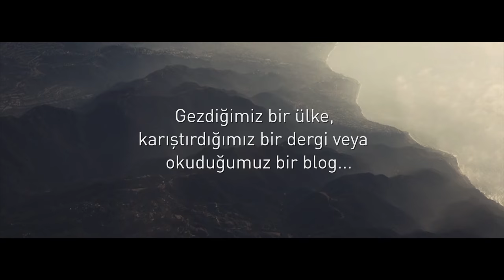Jotun 2017 Global Renk Koleksiyonu: Eve Dönüş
Gittiğimiz bir ülke, karıştırdığımız bir dergi veya okuduğumuz bir blog…

Karşımıza çıkan her şey bizi beslerken, çıktığımız her yolculuktan geri döndüğümüzde yeni fikirleri ve duyguları da beraberimizde getiriyoruz. Yeni renk koleksiyonumuzu tasarlarken bu düşünceden yola çıktık.

Seyahat hikayelerimizden ve dünyadaki trendlerden esinlenerek tasarladığımız renklerimizle hayalinizdeki eve ulaşmanızı diliyoruz.

Bu film Mazwai.com'dan alınan kliplerden bir araya gelmiştir ve Creative Commons Alıntı 3.0 Alıntı Lisansı ile korunmaktadır. Lisansın bir kopyasını görmek için aşağıdaki linki ziyaret edebilirsiniz.

Mazwai.com'dan içerik üreticileri:
Denise Despair, Fuente, Tim Williams, Mikeel Arana, Andy Lloyd, Mediagl, Davide Quatela, Mark Romano, 7Seven Films, Eugenia Loli, Finn Karstens, Elcondor Film, Chris Denholm, Scott Pennington, Colby Moore, Craig Round, Maria Boyarina